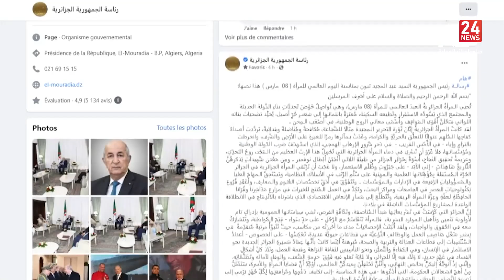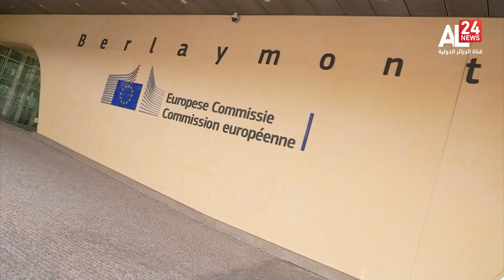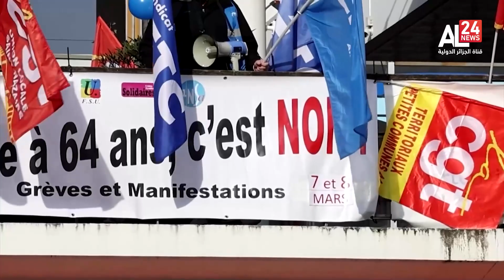Telediario | 07 03 2023